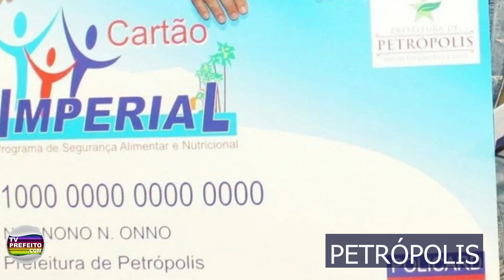Notícias dos Municípios - (03/01/24)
Confira as notícias dos municípios de Campos dos Goytacazes, Macaé, Itaperuna, Porciúncula, Maricá, Cabo Frio, Petrópolis e Macuco.